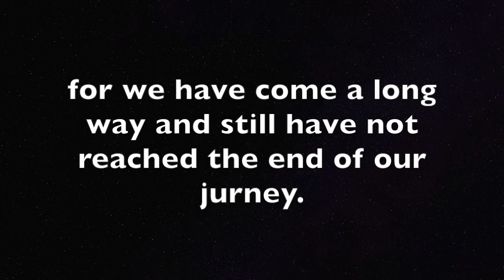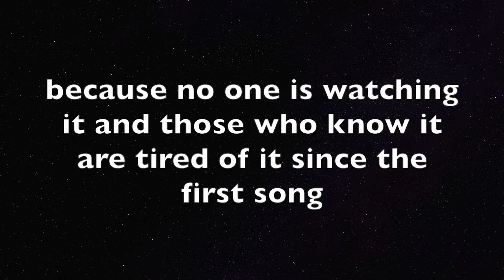2015 of dauh4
for the future of dauh4